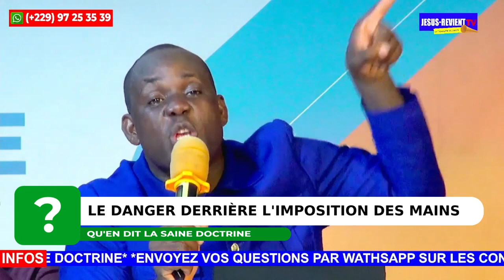🟥ATTENTION ⚠️ NE VOUS FAITES PAS IMPOSER LES MAINS PAR N'IMPORTE QUI.